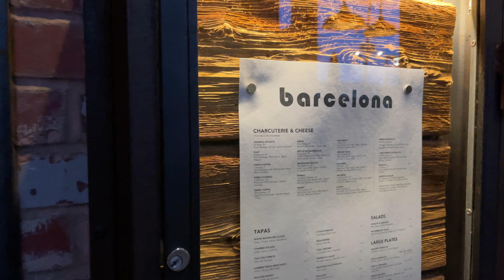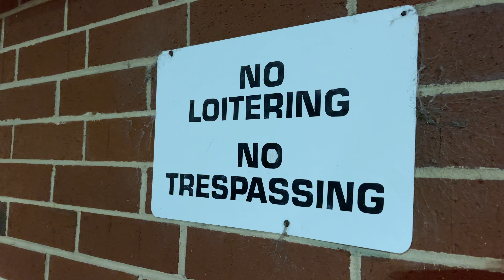Everyone Got The Pink? • 8.6.23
We're celebrating Brandon's birthday today! A restaurant downtown, and then later: the Barbie movie at Alamo Drafthouse!